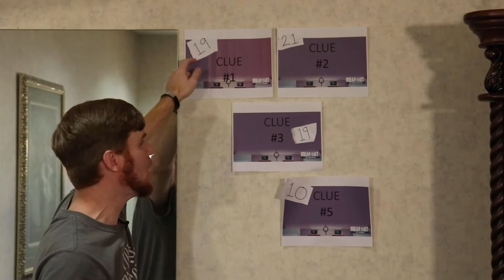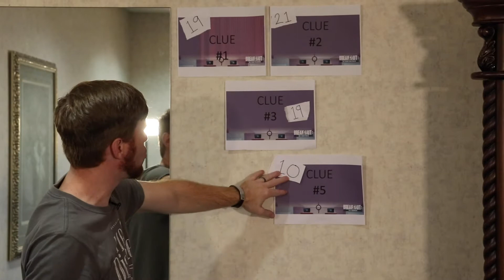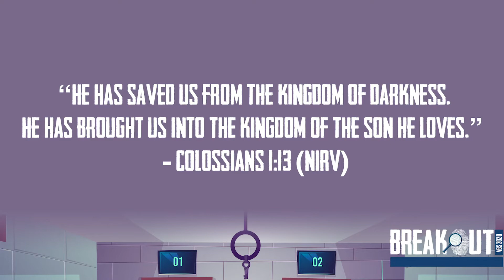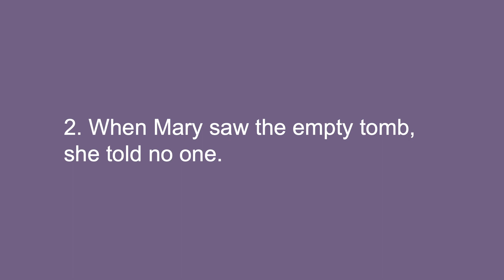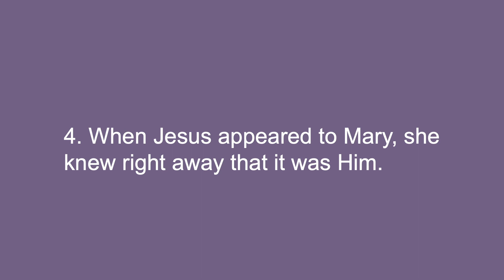Breakout! Week 3 | Lesson for Children | November 22, 2020 | GFBC Kids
Mr. Ryan shares this week's lesson and helps us find out how we can breakout from the ordinary and into the extraordinary. Make sure to tune in to the final week of our Breakout series!

Our Mission: At GFBC Kids, we believe that everything begins with GOD. Our goal is to lead children to place their FAITH in Jesus Christ, God’s Son, by teaching them to study God’s Word, by leading them in BELIEVER’S baptism and by challenging them to serve God as His CHILDREN. God alone can establish this through His love. We consider it an honor and a privilege to walk this faith journey with your child.  From Start to Finish, GFBC Kids will ensure that your child knows that God is love and that God loves them.